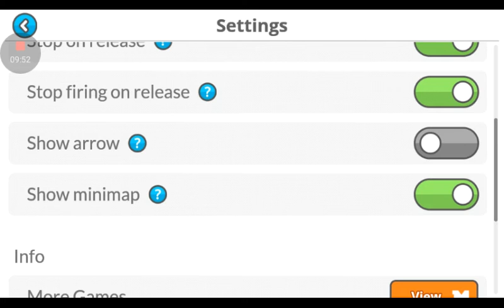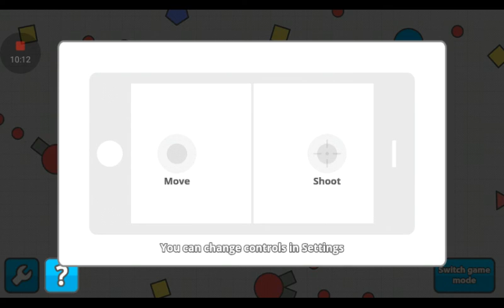Dipp.io l I SUCK